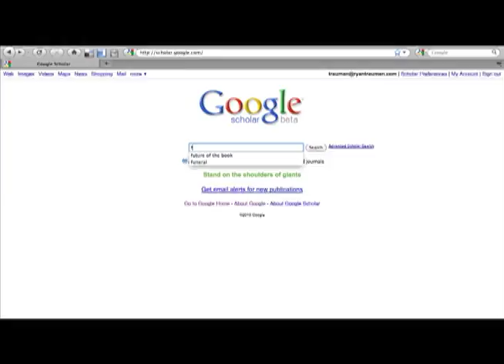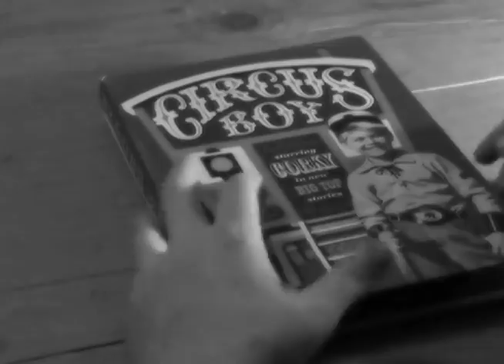The New Work of Composing (Journet, Ball, & Trauman, eds.) - Trailer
The New Work of Composing is a book-length digital collection whose purpose is to examine the complex and semiotically rich challenges and opportunities posed by new modes of composing, new forms of rhetoric, new concepts of texts and textuality, and new ways of making meaning.